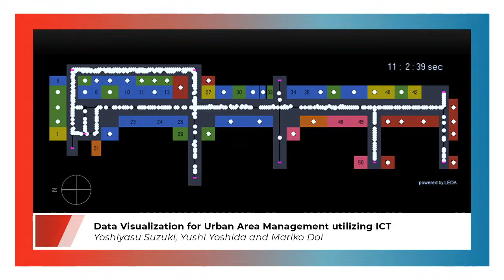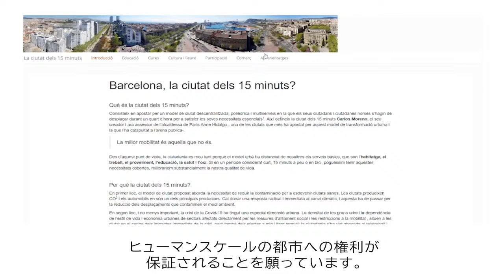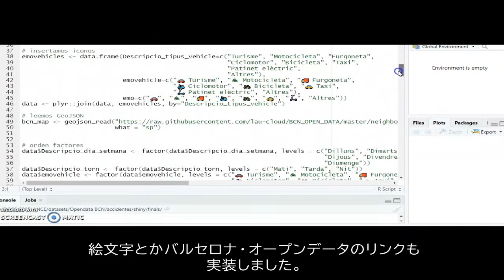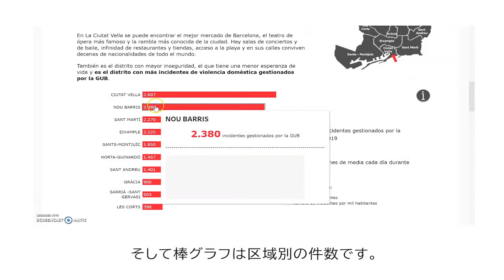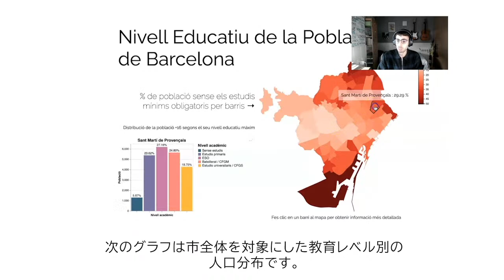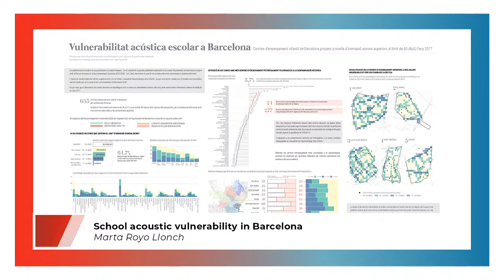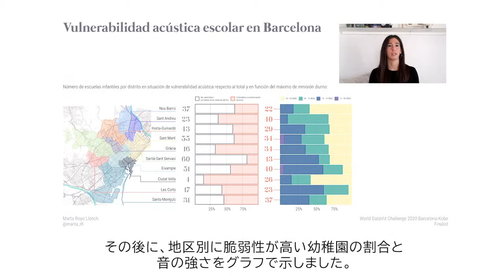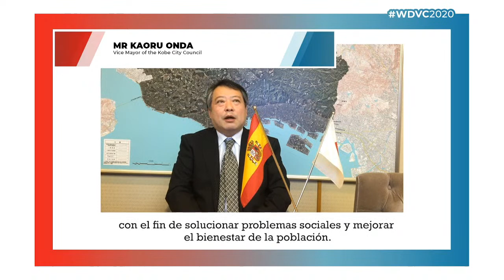Esdeveniment final del World Data Viz Challenge Barcelona-Kobe 2020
L’esdeveniment final de la tercera edició del World Data Viz Challenge 2020 Barcelona-Kobe tindrà lloc el dijous 3 de desembre de 10.30 h a 11.30 h (horari CET).

El World Data Viz Challenge 2020 Barcelona-Kobe,  el concurso que organizan conjuntamente els ajuntaments de Barcelona i la ciutat japonesa de Kobe, té com a objectiu principal posar de relleu els desafiaments de les ciutats intel·ligents, convidant la ciutadania a tractar les seves diferents realitats i casuístiques.
Mitjançant l’anàlisi de dades i la seva visualització, es pretén que els participants facin propostes de millora que puguin ser útils en l&#39;elaboració de polítiques públiques.
Degudes les excepcionals circumstàncies per la COVID-19, l’acte serà virtual i es retransmetrà en directe a través d’aquest canal de Youtube de l’Ajuntament de Barcelona, podent així assistir-hi  totes les persones que hi tinguin interès, ja sigui per la seva relació amb el món de les dades, les ciutats intel·ligents, l’urbanisme o qualsevol altra inquietud.

Al llarg de l’esdeveniment s’aniran presentant cadascun dels projectes finalistes, anunciats al web del concurs i es donaran a conèixer els següents premis:

* Premi especial del jurat de Kobe “World Data Viz Challenge 2020 Barcelona-Kobe”

* Menció especial Universitats Barcelona “World Data Viz Challenge 2020 Barcelona-Kobe” al millor projecte presentat per estudiants universitaris.

* Premi Kobe “World Data Viz Challenge 2020 Barcelona-Kobe” a la visualització de dades millor valorada pel jurat.

* Premi Barcelona “World Data Viz Challenge 2020 Barcelona-Kobe” a la visualització de dades millor valorada pel jurat.